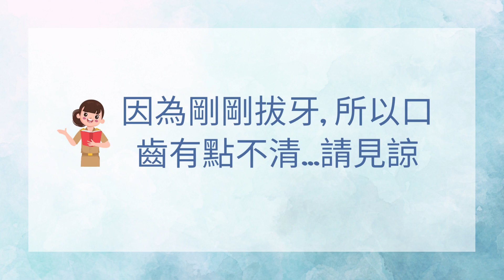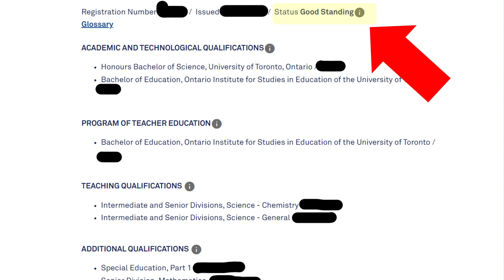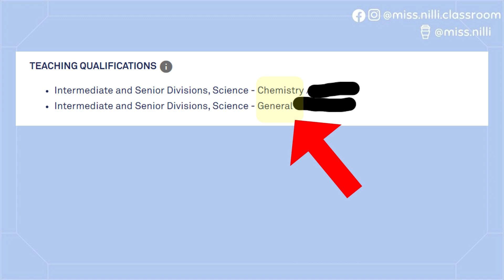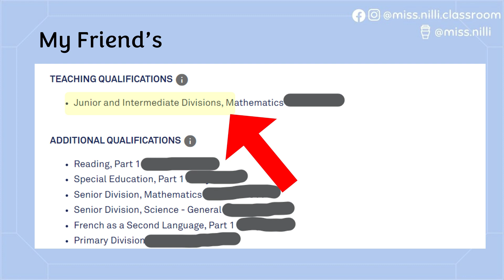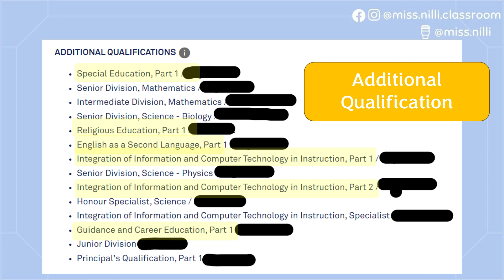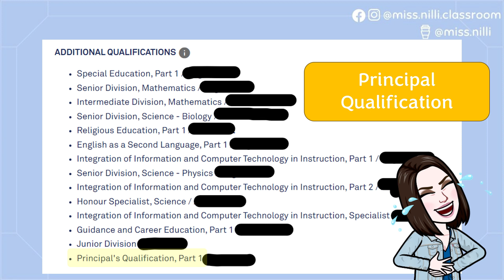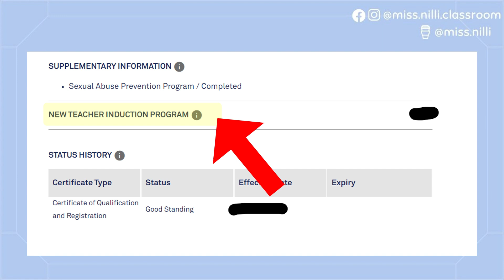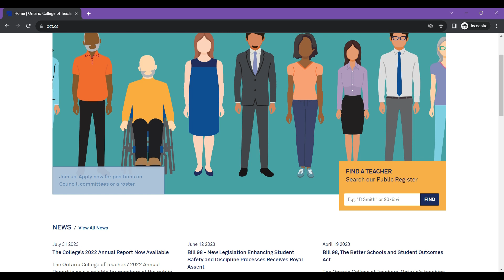(粵)【🇨🇦教師】Miss Nilli 教師執照大揭秘! | 剖析每個項目與就業的關係!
【關於Video】
👩🏻‍🏫你是否想知道，你的教師證裡都包含了哪些重要內容？在今天的影片中，我將為你詳細解析教師證，揭示其中隱藏的各種秘密。

👩🏻‍🏫作為教育領域的從業者，我深知教師證對我們的職業發展至關重要。然而，我們通常只關注證書上的基本資訊，而可能忽視了內部的精彩細節。在這個影片中，我將全面探討教師證的內容以及可能的專業發展方向。

👩🏻‍🏫如果你對教育和教育證書感興趣，我相信你會對這個影片產生濃厚的興趣。感謝大家的支持！🙏🏻

80後, 🇭🇰 香港長大 🇨🇦 加拿大讀書工作生活超過15年
加拿大安省註冊教師 (OCT) | 高中理科老師👩‍🔬| 主任級年青老師

Copyright:
🎈Song : Daystar - A Princess in a Novel